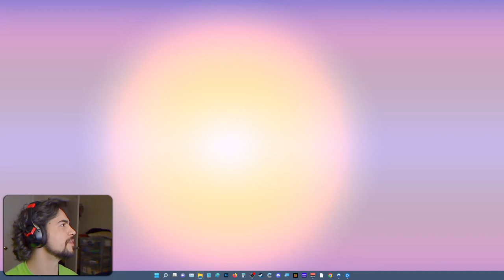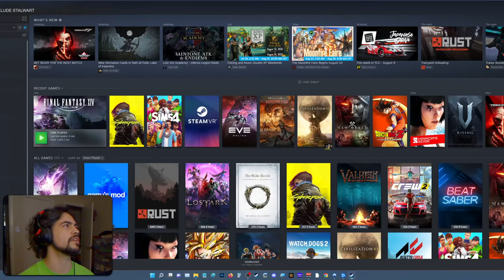{Kaioken} | Windwalker | Dailies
Gaming history